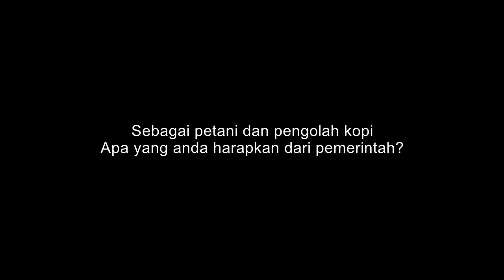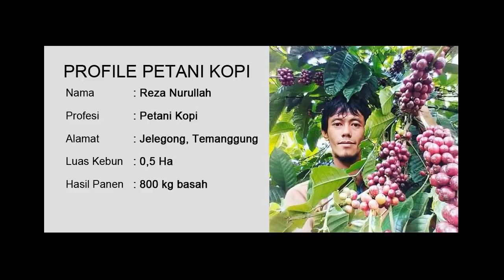COFFEE STORY EPS-01 | SUARA PETANI KOPI TEMANGGUNG, JAWA TENGAH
Petani kopi adalah aktor penting dari serangkaian proses sehingga kopi tersebut disebut “Enak”. Maka sudah tentu petani harus memiliki pengetahuan yang baik tentang pengolahan kopi baik pengolahan di kebun maupun paska panen. Namun kenyataannya masih banyak petani kopi Indonesia yang minim pengetahuan. Ini sangat berdampak pada hasil panen, paska panen maupun penjualan. Tapi ada juga beberapa petani kopi yang mau belajar sehingga memberikan dampak positif bagi dirinya. Salah satunya adalah @rezacoffeeroaster yang belajar kopi secara mandiri. Apa saja tantangan yang harus dihadapi petani-petani kopi?

Video diatas mengulik apa saja keluh kesah petani?… simak videonya ya gaes…

Thxs to : Mas Reza Nurullah yang udah bersedia berbagi masalah yang memang harus kita cari solusinya bersama, Salam

Produced by. Bintangpagi Production Cameramen : Mot
Editor : Bintangpagi Production